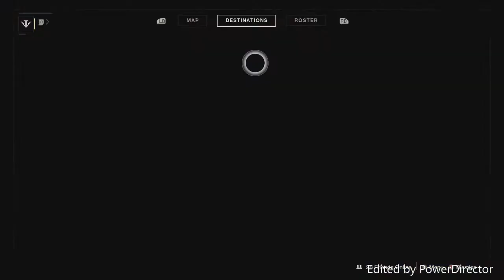Destiny 2:Black Armory Introduction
Hello Everyone! I know this is late to the party but this is the introduction to the new content drop called The Black Armory.

Thankyou for watching the video, I hope you enjoyed it !